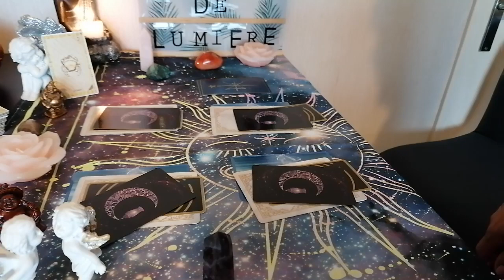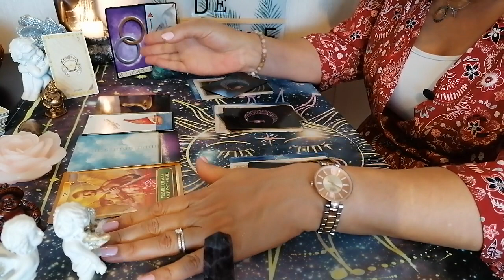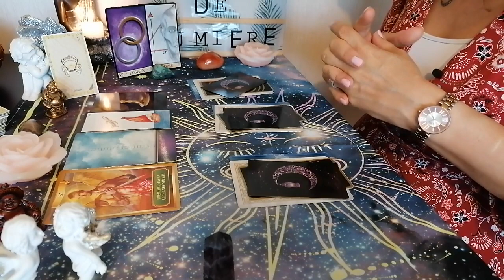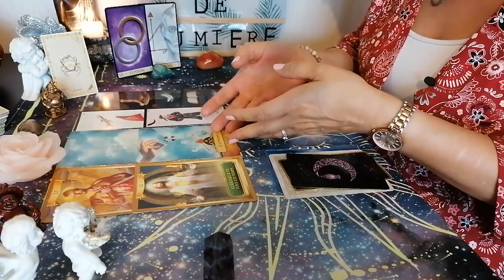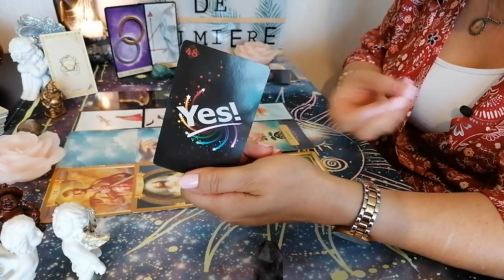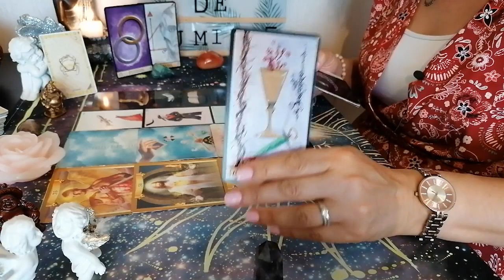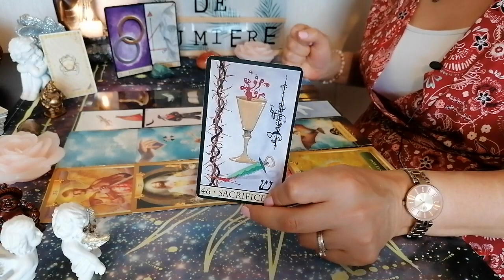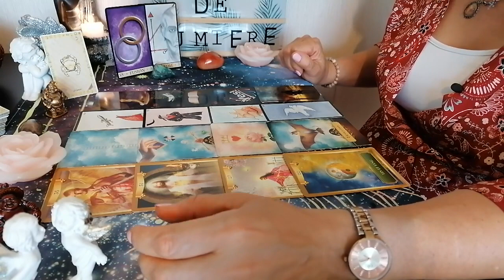♋️Guidance mensuelle pour les "Cancer"🌊Septembre📒2021✒️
♎️Voici  la guidance mensuelle📒 pour le  mois 🖌de Septembre 2021🌊pour les "Cancer"🗽

Merci infiniment .✨

Messenger : m.me/CledeLumiere